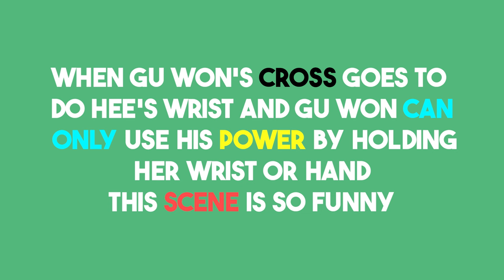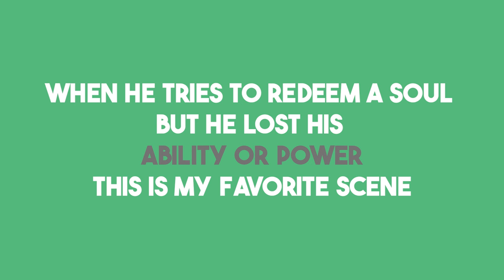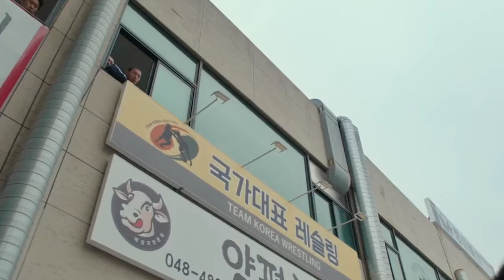jeong gu won being chaotic for 3:46 minutes straight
00:00 intro
00:08 enemies to lovers troupe?
00:19 gu won got slapped in the face
00:57 cake over do hee
01:59 is this what they say when
they said they like a badboy?
02:44 when he tries to redeem a soul
but he lost his
ability or power
03:37 outro